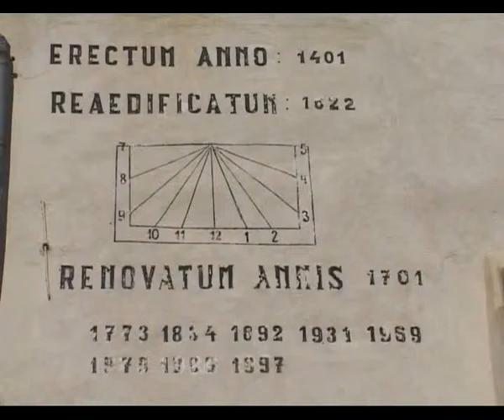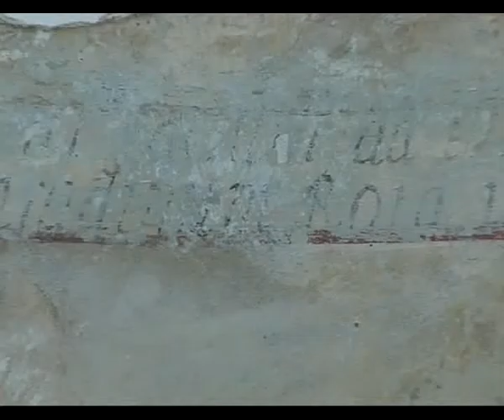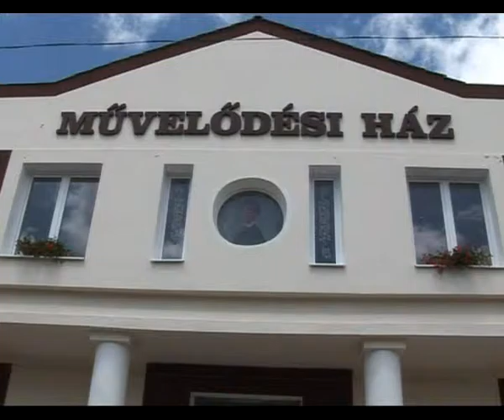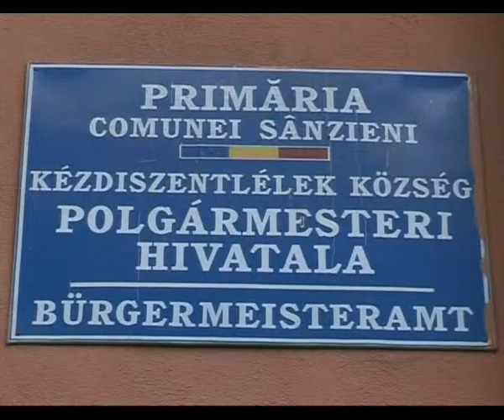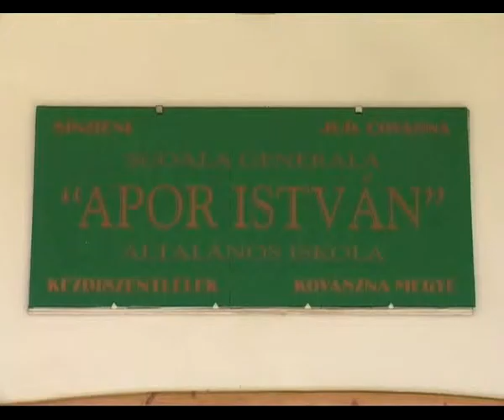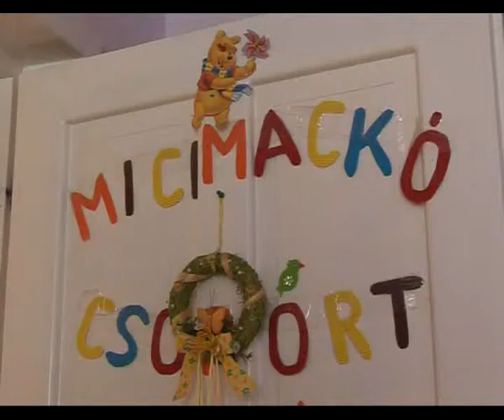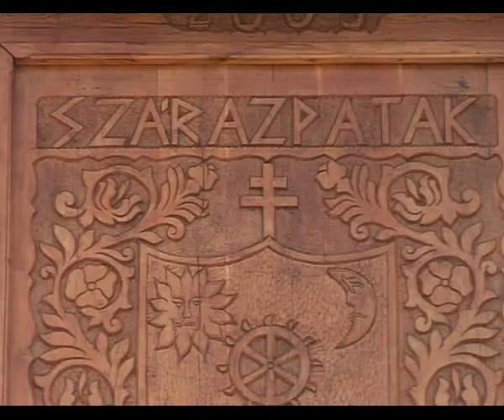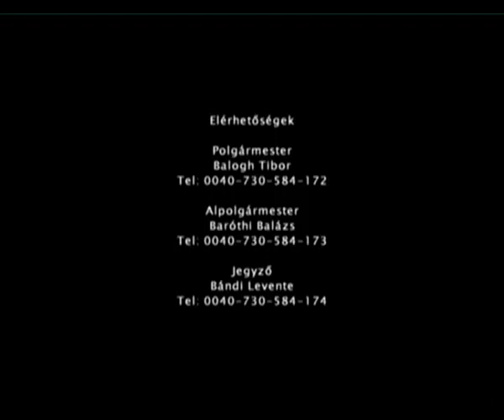SANZIENI FILM KEZDISZENTLELEK ROMAN NYELVEN VARIOMEDIA